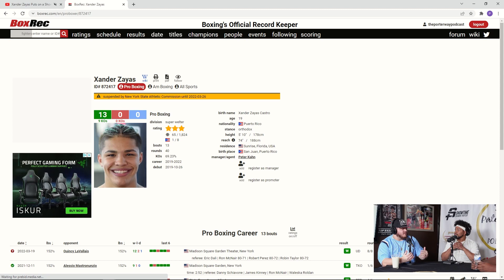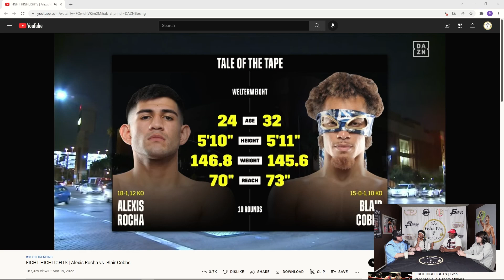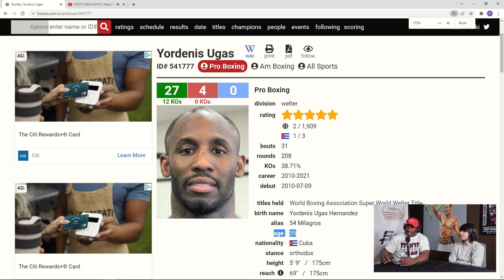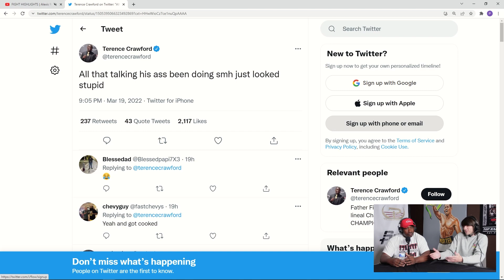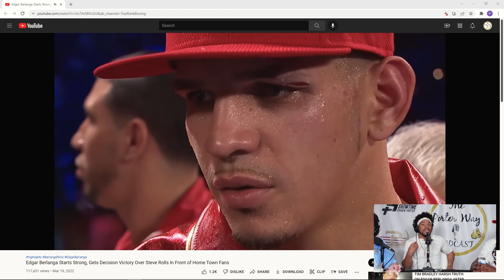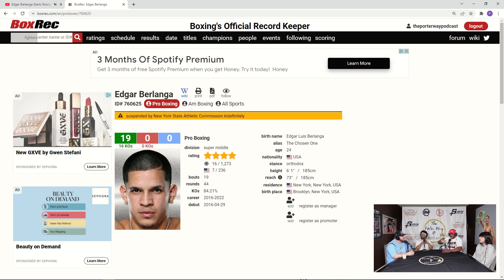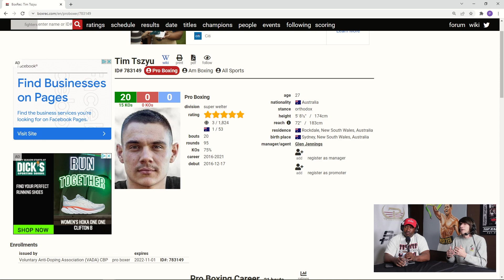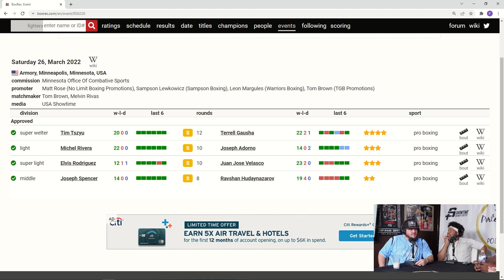Edgar Berlanga Fails to Impress & Blair “The Flair” Tastes Defeat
This week on The Porter Way Podcast (Episode 78), Shawn Porter and crew recap the weekend of fights on ESPN/Top Rank and DAZN featuring Bruce "Shu Shu" Carrington vs Yeuri Andujar, Xander Zayas vs Quincy Lavallais, Edgar Berlanga vs Steve Rolls, Michal Mckinson vs Alex Martin, and Alexis Rocha vs Blair Cobbs. Plus, the team does a deep dive on Berlanga's performance and Porter offers some advice to get him to the next level.

If you would like to help the homeless with a clothing donation, please mail to:
Shawn Porter

00:00 - Intro
05:56 - Paintball vs. TPWP on May 7th!
09:33 - Bruce “Shu Shu” Carrington continues to shine!
16:04 - Star prospect Xander Zayas dominates
19:08 - Alexis Rocha upsets Blair the Flair to headline DAZN’s card
35:15 - Edgar Berlanga struggles in a win vs. Steve Rolls
57:32 - Tim Tszyu set for his US debut, Berchelt returns, Martinez-Warrington 2
01:02:46 - Shane Mosley Jr. to take on Gabe Rosado
01:12:08 - The Porter Way Foundation Clothes Drive Next Month!

The Porter Way Podcast is hosted by two-time welterweight world champion "Showtime" Shawn Porter alongside longtime friends and co-hosts Carson Merk, Anthony Brenagh, and FightHype's Sean Zittel, and is produced by Ryan Hafey of Hafey Digital.

Instagram.com/theporterwaypod
Twitter.com/ThePorterWayPod
Facebook.com/ThePorterWayPodcast
Tiktok.com/@theporterwaypodcast